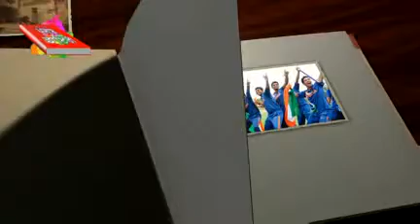DATE 17 07 2014 Karanjaspal Singh Ajnala ASR